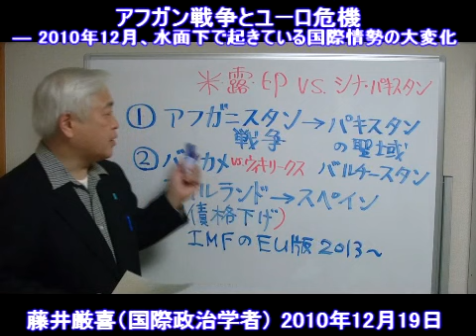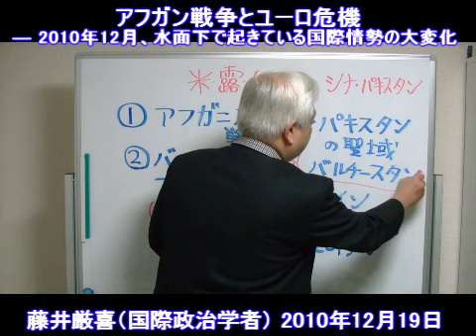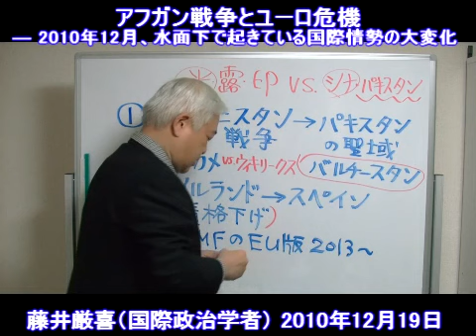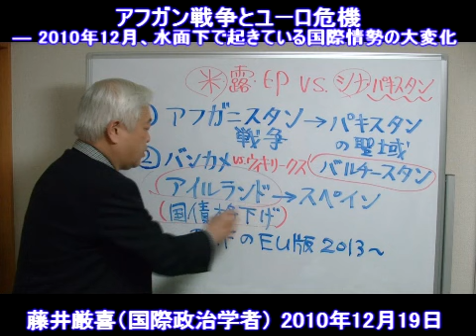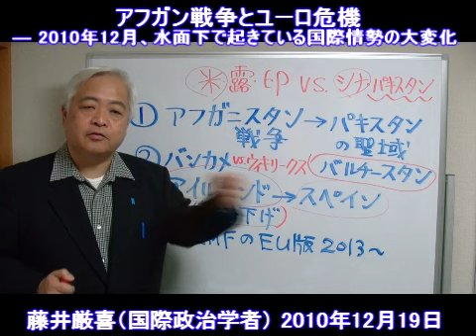【藤井厳喜】アフガン戦争とユーロ危機―水面下で起きている事[H22/12/19]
日本人が知らないところで、国際情勢は大規模に、かつ構造的に変化を続けている。
　今回は軍事と経済の重要なトピックを1つずつ取り上げてみた。

　第一は、アフガン戦争の行方である。
アメリカの戦争目標は、多大の軍事資源を投入しているにも関わらず、順調に達成されつつあるとは言い難い。
アフガニスタンからタリバンやアルカイーダ勢力を駆逐するのは至難の業である。

　アフガニスタンにおいて戦況が好転しない大きな理由の1つは、反政府武装勢力がパキスタンのバルチスタンに聖域を有しているからである。パキスタン政府はこの地域を攻撃できないし、アメリカがこの地域を越境攻撃する事も許可していない。バルチスタンで訓練を受け、十分な装備を整えた武装勢力が越境してアフガニスタンで反米闘争を継続しているのである。このパキスタンの聖域に大きなダメージを与えることなしには、アメリカがアフガン戦争で勝利する事は有り得ない。パキスタンにまで戦争を拡大するかどうかという大きな岐路にアメリカは立たされている。

　前回までの映像コラムでも指摘してきたように、アメリカは現在、ロシアとインドを戦略的提携国とし、シナ及びパキスタンと対立局面に突入した。パキスタンの聖域にまで米軍の攻撃を拡大する可能性はある。
ただし、その場合、パキスタン政府自身が瓦解し、パキスタン自身が国家として崩壊する可能性も考慮しなければならない。

　オバマ政権がどうかじを切るかが重大な焦点になってくる。

　経済面から国際情勢を見ると、アイルランド、そしてスペインと続くであろうユーロを巡る経済危機が更に深く進行している。12月17日、ムーディーズはアイルランド国債の格付けを一挙に5段階格下げした。アイルランド危機への対処はEU首脳部のEUやIMFの首脳部では既に危機管理プランが合意されていると思われるが、それに続き、スペインがディフォールトに向かった場合は、必要とされる資金量も桁違いに大量となり、スペイン危機への対応は十分に準備されているとは言い難い。
　12月17日、EU首脳会談でも、ヨーロッパ版IMFの2013年における創設は決まったものの、具体策については全く白紙状態のままである。年明け早々から更なるユーロの下落と金融危機がヨーロッパを襲う事は、確実である。
寧ろ、2011年こそ、ヨーロッパ金融危機の本番の年であると言っても良いだろう。

　アメリカでは、奇妙な経済現象が起きている。大企業は順調に利益を上げ、株価も高い水準を維持している。ウォールストリートは、2010年には史上2番目の巨額の利益を稼ぎ出す事が確実でる。しかし、好調な企業業績が雇用の拡大や、賃金の上昇に驚く程、結びついていない。
それがオバマ政権への大きな絶望感となって現れている。
（オバマ大統領が財政再建に向けて、勇気ある増税を行なった、などというデマを流しているエコノミストがいるが、現実は全く逆である。下院で共和党に多数を取られた為、オバマ大統領は妥協して前ブッシュ政権が実現した富裕層を含む大規模減税を更に2年間、延長せざるを得なかった。財政再建を先送りにし、景気回復を優先させた訳である。）

　全体として見ると、2011年の国際情勢の展望は、あまり明るいものではない。アフガニスタンの情勢が一挙に好転する事はないだろうし、経済的にはアメリカはまぁまぁ、発展途上国の一部は好況だろうが、ヨーロッパ発の激震が世界経済を大きく揺さぶる事になるだろう。

　日本にとって有難いのは、米中の対立関係が明確になって来た事である。尖閣問題を抱える日本としては、アメリカとシッカリした軍事面での連携を行ないながら、対中包囲網を築いていく環境は整っている。但し、現民主党政権では、このチャンスを生かすような外交政策は不可能ではあろうが...。

●　質問やご意見、感想は、各映像・下のコメント欄にお書き込みください。適宜、参考にさ­­­­­­­せて頂きます。